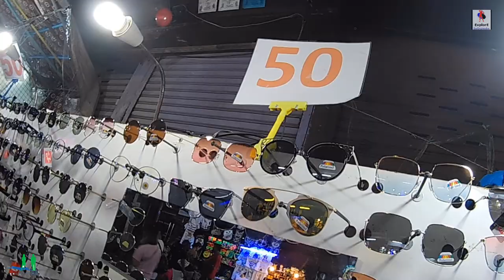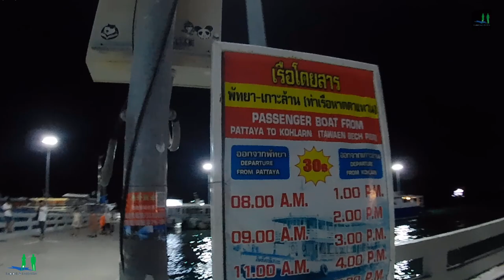Exploring Nightlife | walking street | in Pattaya | shopping at street market | Bangkok,Thailand. 4k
😎 नाइटलाइफ़ इन पट्टाया।

👉 पटाया शहर की सड़क पर घूमते हुए।

👉 Exploring walking street in Pattaya city, Thiland.

► वीडियो भाषा: द्विभाषिक

► Video Language : Bilingual

Hello friends, We are Roaming on the Walking street in Night time, to Understand the life of Pattaya, Thailand. Let's go to enjoy.-);

👉 Hope you enjoyed this Walking Video.

👉 वॉकिंग स्ट्रीट ।

Hindi

👉 वॉकिंग स्ट्रीट ।

नमस्कार दोस्तों, मैंने आपको इस वीडियो में बताया है कि. हम पटाया, थाईलैंड के जीवन को समझने के लिए रात के समय में वॉकिंग स्ट्रीट पर घूम रहे हैं। चलो आनंद लेते हैं ।-);

Statement END...

धन्यवाद !!